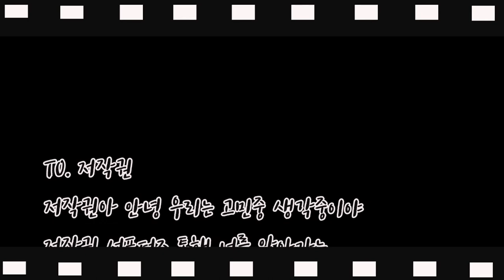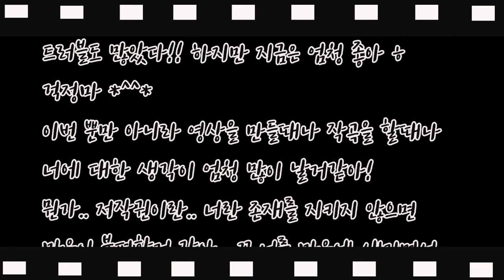[고민중생각중] 저작권서포터즈 활동 비하인드 스토리!/대학생저작권서포터즈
6개월간 대단원의 마무리!
대학생저작권서포터즈 활동 비하인드 영상! 즐거웠습니다!

2019 대학생저작권서포터즈 11월 두 번째, 고민중생각중(7팀)